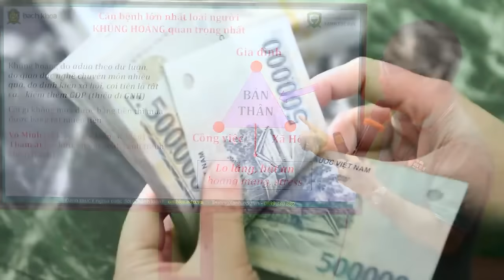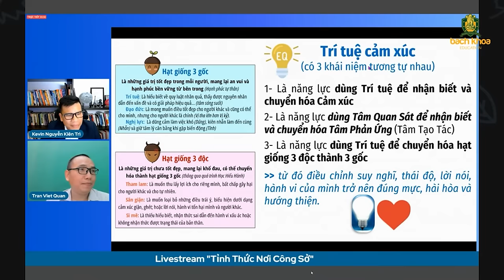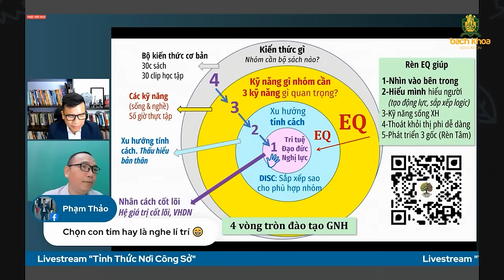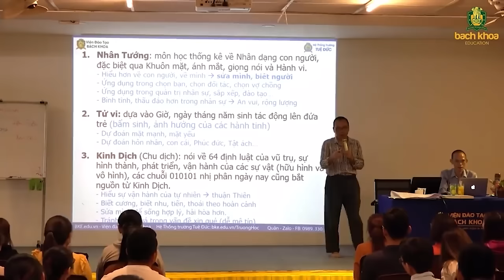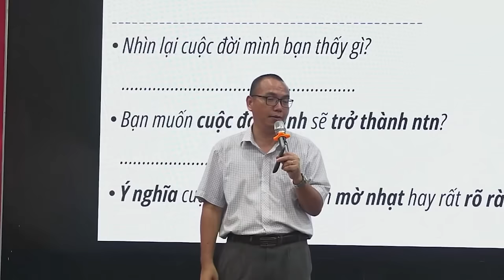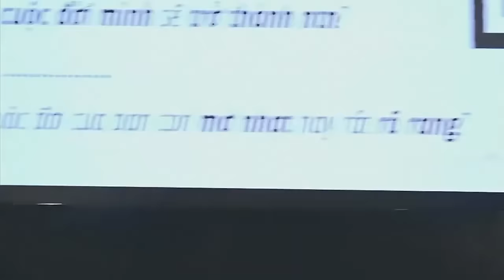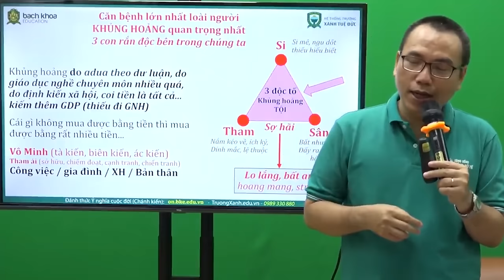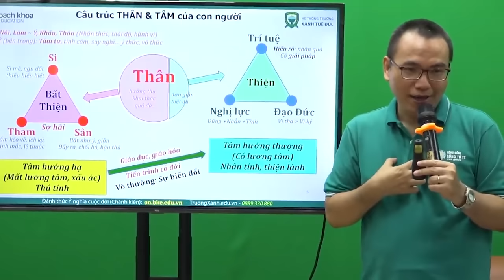Tổng hợp video hay nhất tháng 11 | Trần Việt Quân